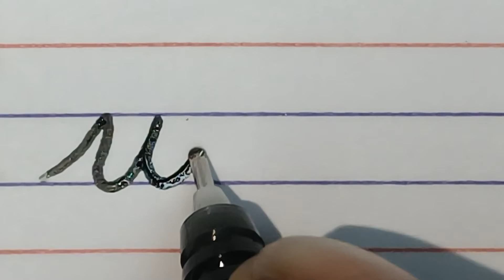How to write English Cursive Writing Letter w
Cursive Writing Letter w